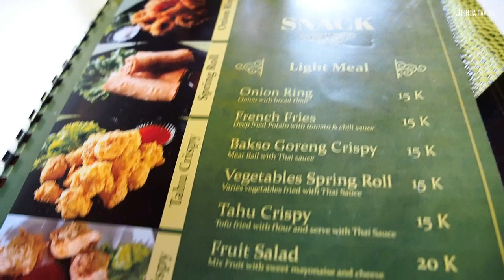TERLALU GOKIL !! Menemukan Candi Modern Dengan Seribu Patung di Dalamnya !! Lembah Tumpang Resort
Petualangan kali ini membawa kita menelusuri salah satu situs yang dibangun di zaman moderen, konon katanya disini terdapat jejak naga dan seribu patung, wow.. Yuk kita cek sama sama, simak perjalanannya, Let's Go !

Lokasi : Lembah Tumpang Resort Malang